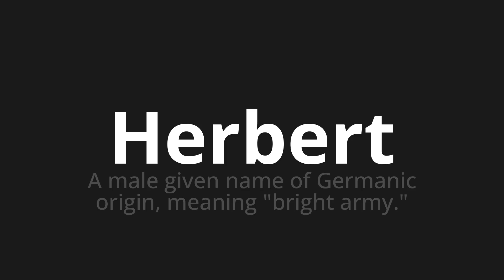How to pronounce Herbert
Master the Pronunciation of 'Herbert WHICH MEANS HERBERT' - which means : Male Given Name of Germanic Origin, Meaning "Bright Army." 📝 with @PortuguesePronunciation 🎓🗣️ - [Your Guide to Portuguese]

Learn to pronounce 'Herbert' perfectly in Portuguese with our easy and engaging tutorial by @PortuguesePronunciation! 📖📽️ In this comprehensive video, we provide you with native speaker examples 🗣️👂 and phonetic breakdowns 🎵 to ensure you get the pronunciation just right.

How to say Herbert in Portuguese